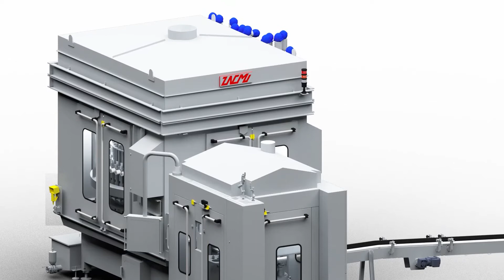Sustainability: the bigger picture – from materials in to packages out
Video animation on Zacmi and Cama canned food application for Coroos company in the Netherlands.
Director George Oostrom, Coroos was quick to realise that plastic was falling out of flavour, so set about researching the market for an alternative technology. He invited Cama to help solve his sustainability challenge.
Sustainability is not just about materials; it can also be addressed by machines that offer superior overall equipment effectiveness (OEE); especially through technology that is designed and fine-tuned to the specific needs of an application. Delivering this capability is Zacmi, a supplier of filling and sealing lines that Oostrom relies upon.